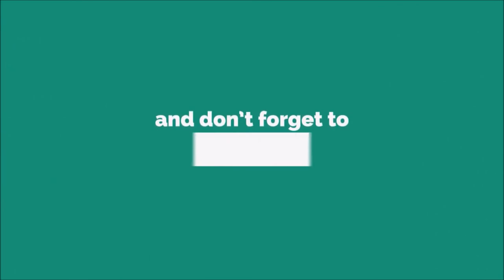Telephone Ringtone [WITH FREE DOWNLOAD LINK]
In many countries the landline has not been readily available to most people. In some countries in Africa, the rise in cell phones has outpaced any rise in landline telephones. Between 2000 and 2008, cell phone use has risen from fewer than 2 in 100 people to 33 out of 100.[4] It is more difficult to install landline copper wires to every user than it is to install mobile wireless towers that people can connect to from anywhere. There has also been substantial decline of landline phones in Indian subcontinent, in urban and even more in rural areas.

In the early 21st century, the landline telephone has declined due to the advancement of mobile network technology and the obsolescence of the old copper wire networking. Eventually these metallic networks will be deemed completely out of date and replaced by more efficient broadband and fiber optic landline connections extending to rural areas and places where telecommunication was much more sparse. Some see this happening as soon as the year 2025.[5]

In 2004, only about 45% of people in the United States between the ages of 12 and 17 owned cell phones. At that time, most had to rely on landline telephones. Just 4 years later, that percentage climbed to about 71%. That same year, 2008, about 77% of adults owned a mobile phone.[6] In the year 2013, 91% of adults in the United States owned a mobile phone. Almost 60% of those with a mobile had a smartphone.[7] A National Health Interview Survey of 19,956 households by the Centers for Disease Control and Prevention released May 4, 2017 showed only 45.9 percent of U.S. households still had landlines, while 50.8 percent had only cell phones. Over 39 percent had both.[8]

In Canada, more than one in five of households use cell phones as their only source for telephone service. In 2013, statistics showed that 21% of households claimed to only use cellular phones.[9] Households that are owned by members under the age of 35 have a considerably higher percentage of exclusive cell phone use. In 2013, 60% of young household owners claimed to only use cell phones.[10]

Many of the consumer protections which regulators apply to incumbent landline providers, such as restrictions against cutting off subscribers without notice, do not apply to competing communication services such as cable modems and voice over IP.

By means of porting, voice over IP services can host landline numbers previously hosted on traditional fixed telephone networks. VoIP services can be used anywhere an internet connection is available on many devices including Smartphones, giving great flexibility to where calls may be answered and thus facilitating remote, mobile and home working, for example. VoIP porting allows landline numbers to remain in use, whilst freeing them from actual landlines tied to one location. This useful where landline numbers are believed to be preferred by callers, or where it is preferable that legacy landline numbers remain connected.n 2003, the CIA World Factbook reported approximately 1.263 billion main telephone lines worldwide. China had more than any other country, at 350 million, and the United States was second with 268 million. The United Kingdom had 23.7 million residential fixed home phones.[2]

The 2013 statistics show that the total number of fixed-telephone subscribers in the world was about 1.26 billion.[3] The number of landline subscribers continuously decreases due to upgrades in digital technology and the conveniences that come with switching to wireless (cellular) or Internet-based alternatives.A landline can be hard-wired or cordless and typically refers to the operation of wireless devices or systems in fixed locations such as homes. Fixed wireless devices usually derive their electrical power from the utility mains electricity, unlike mobile wireless or portable wireless, which tend to be battery-powered. Although mobile and portable systems can be used in fixed locations, efficiency and bandwidth are compromised compared with fixed systems. Mobile or portable, battery-powered wireless systems can be used as emergency backups for fixed systems in case of a power blackout or natural disaster.